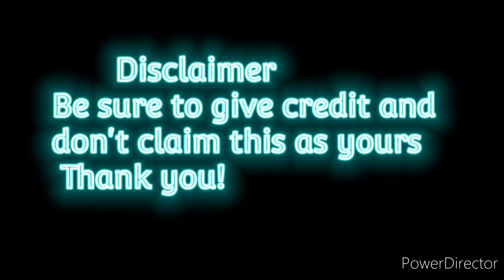That's enough Internet for me for one day meme template ( Give me credit)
Another day another meme